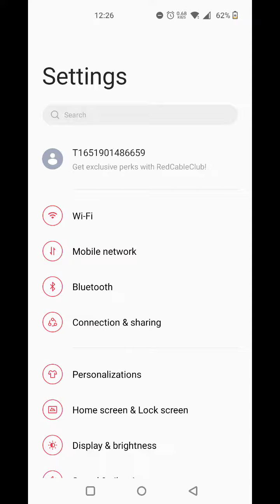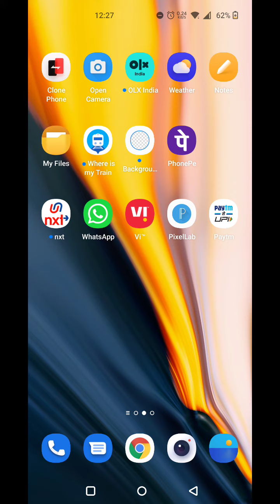Remove Finger Lock In OnePlus 10T, How To Delete Finger Lock In OnePlus 10T, OnePlus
Remove Finger Lock In OnePlus 10T, How To Delete Finger Lock In OnePlus 10T, OnePlus 10T Finger Lock Kaise Delete Karen,

Finger_Lock_Remove OnePlus 10T